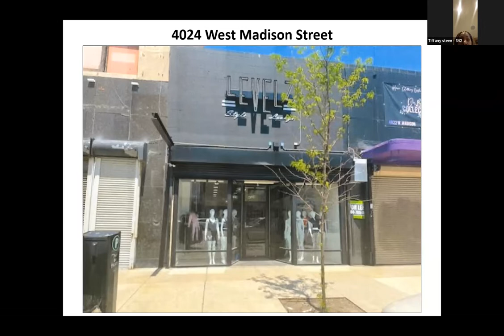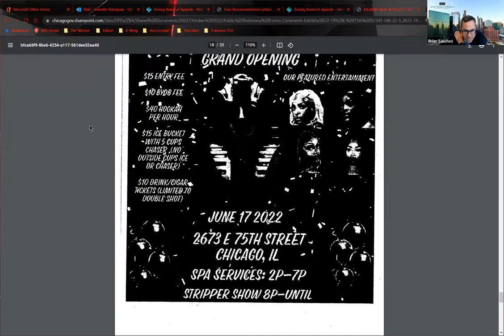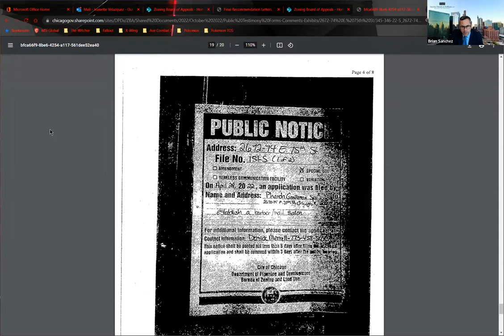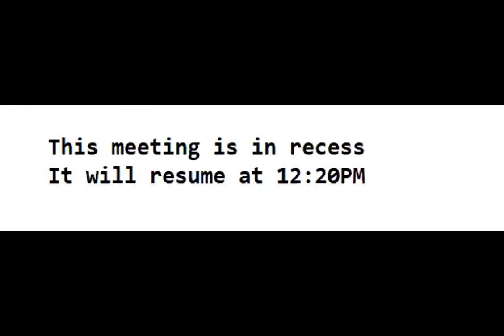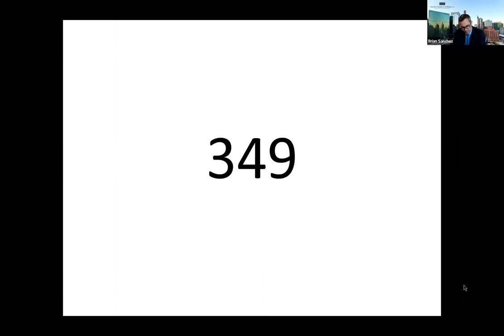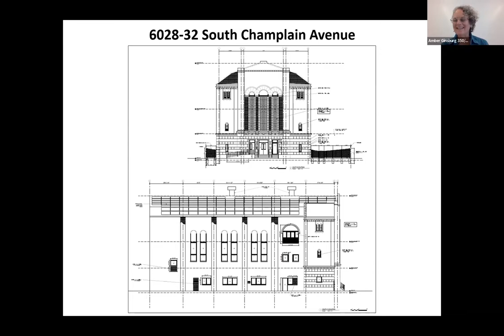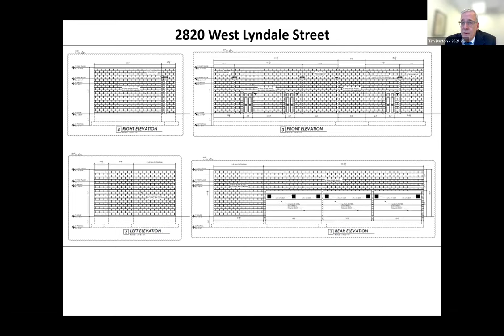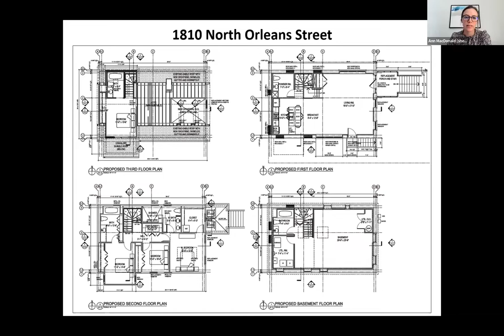Zoning Board of Appeals: Oct. 21, 2022 (Part 1)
The Zoning Board of Appeals met virtually on Oct. 21, 2022. This is the first of three parts.